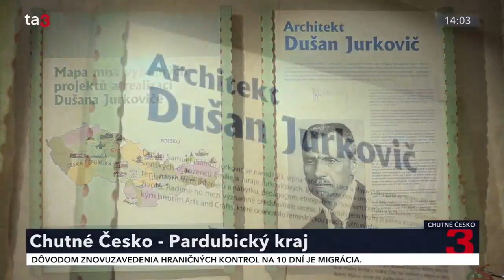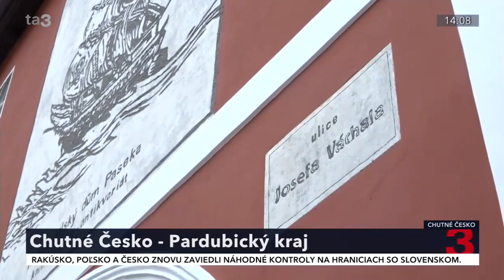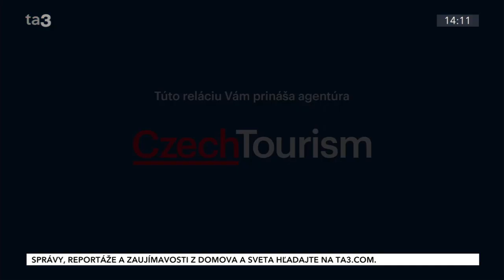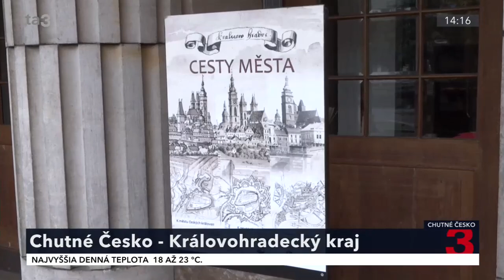Chutné Česko: Pardubický a Královohradecký kraj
Národný žrebčín Kladruby nad Labem, Štátny zámok Slatiňany či Galéria moderného umenia v Hradci Králové. Aj takéto unikáty lákavé už svojím názvom skrývajú Pardubický a Královohradecký kraj.